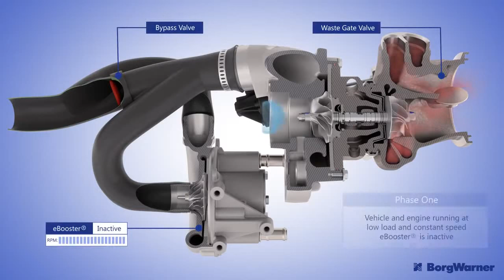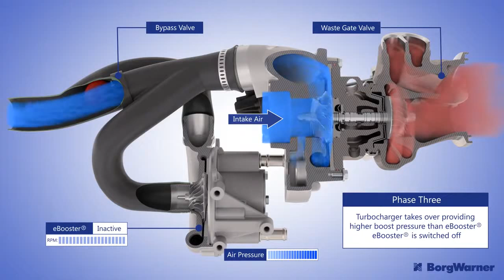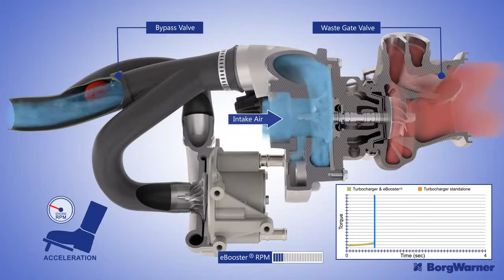E-Booster elektrikle çalışan kompresör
eBooster = Elektrikle Çalışan Kompresör
* Daha keyifli ve heyecan veren bir sürüş deneyimi için anlık hızlanma ve tork
* Küçük bir motorun içinde sanki büyük bir motor varmış gibi hissettiren güç.
* Küçük bir motordan büyük bir güç elde edilmesine rağmen, yakıt ekonomisi.
* Yanma performansında ve hibrid araç performansında iyileşme
eBooster yada diğer ismiyle elektrikle çalışan kompresör aracınızda bulunan motorun, yakıt verimliliğini artırmak, düşük torkunu artırmak ve turbonun devreye girinceye kadar oluşan güç kaybını telafi edebilmek amacıyla motora konmuş bir parçadır. Bu parça aracınızın motorunda bulunan turboşarj ile mükemmel bir uyum içinde çalışmaktadır.
Bu mükemmel bir uyum içinde çalışma sayesinde en basit anlatımla eBooster teknolojisi olan bir 6 silindirli araçtan alınan performans geleneksel V8 motorla alınan performansla eşdeğer hale geliyor. eBooster teknolojisi sayesinde motor küçülüyor, Yanma kalitesinin artması sonucu yakıt verimliği artıyor ve en önemlisi gelecekte caddelerde çok göreceğiz hibrid araçların performansı yüzde 5 ila 10 artıyor.
Aslında eBooster teknolojisi, fırçasız bir doğru akım motoru, dayanıklı samaryum-kobalt mıknatıslar ve yüksek verimli güç elektroniği içeren kompakt bir parçadan oluşmaktadır. En önemli görevi  turbo devreye girinceye kadar ki motorda oluşan turbo boşluğunda yani düşük motor devirlerinde devreye girerek havayı  aynı bir turbo gibi emip, motora daha fazla temiz hava girmesini sağlayarak aracınızın motorunda güç ve tork boşluğu oluşmasını engellemektir. Geleneksel turbo sistemleri yaklaşık 1500 devir/dakika motor hızında yüksek miktarda havayı silindirlere basmaya başlarken elektrikli turbo yaklaşık 900d/d'dan itibaren yüksek miktarda havayı basarak boşluk oluşumunu engelliyor. Ayrıca tasarıma bağlı olarak motorun gücü ve torkunu da yükseltiyor.
EBooster® teknolojisinin başarısı sayesinde  küçük ve verimli yüksek performanslı turbo motorların geliştirilmesi hızlanacaktır.